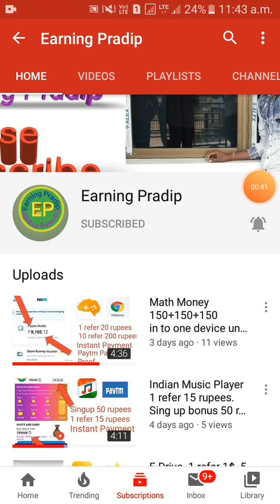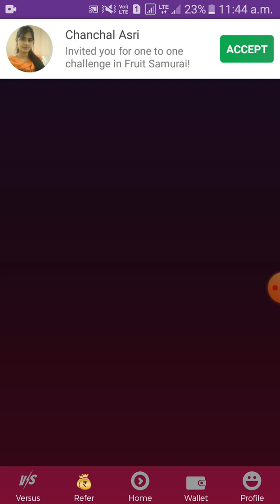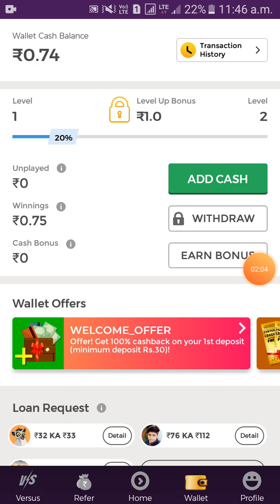Winzo Gold New Hacking Trick. Refer and Earn 5000 Paytm Case Free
Refer code  PRAC2F9C

More earning video